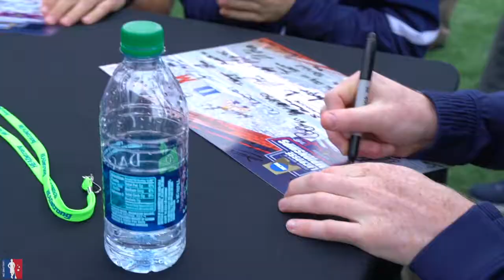NCAA DII & DIII Championship Vlog : Episode 2